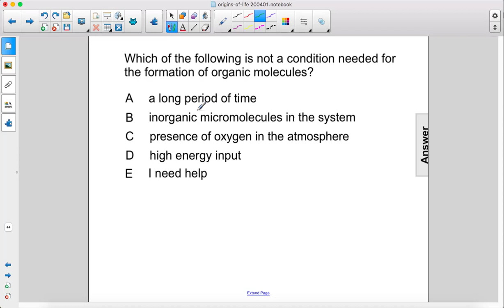LE Unit1Ch5 Organic Molecules Pt 2 Q17